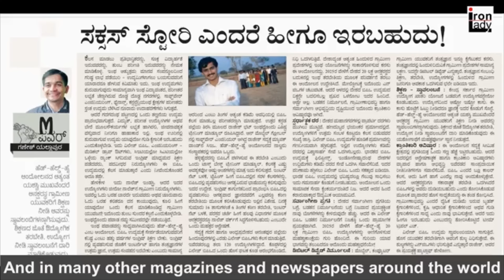Rimjim & Arti Shares "How IronLady helped in facing Inequality & Make Breakthroughs in their Career"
Master the Secret 7-Step Methodology You Need to Get Paid Big for the Big Work You Do

WOMEN get only 70% salary compared to MEN for the SAME job! YOU can change the above equation NOW – using the Art of Winning Methodology, developed by Iron Lady!

Discover in just 3 days…
How to surge ahead in your career STEP BY STEP by replicating the techniques the 0.5% league of top women achievers in the country use,

EVEN IF...

1. You are doing big work for a small salary or revenue right now

2. Gender bias, politics or glass ceilings at the work & at home are pulling you down

3. You are getting zero recognition for the work you do